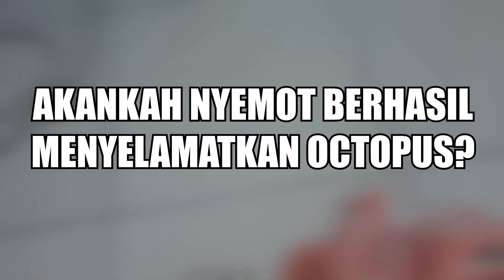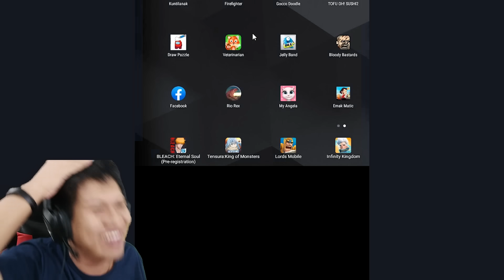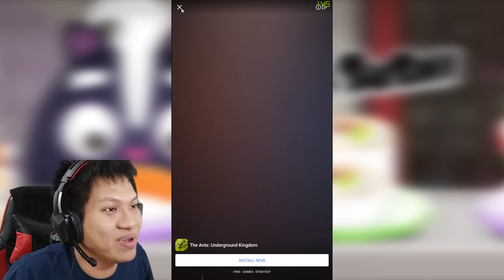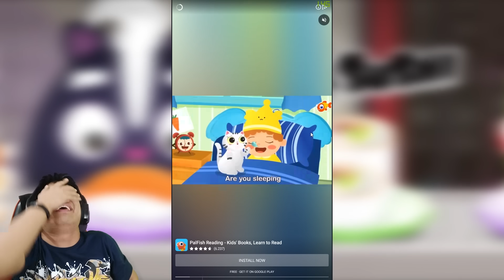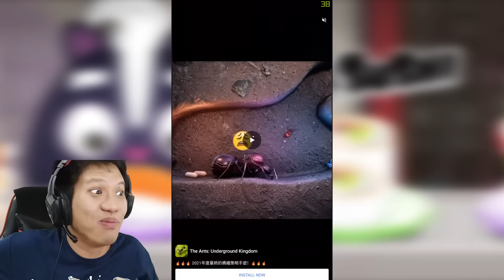LANGSUNG PINGSAN SETELAH MAKAN SUSHI CABE IBLIS!!! Oh Sushi 2 [INDO] ~Auto Metong!!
HAII BANG ACIII! wkwkwk game ini ternyata kenal sama saya wkwk
Yukk kita saksikan Oh Sushi 2!!!